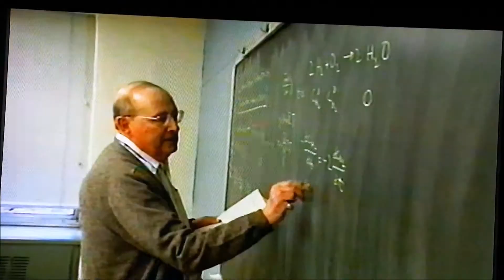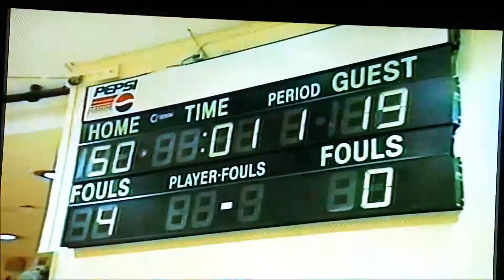Cooper Union - Stan Dumovich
Great video about the scholar-athletes of Cooper Union. Shot of Stan Dumovich at 2:20 back around 1950 making a lay up shot!